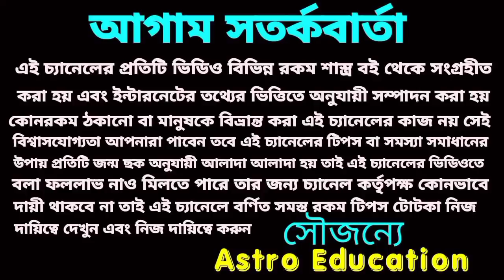এই পাঁচটি রাশির লটারি প্রাপ্তি হতে চলেছে!